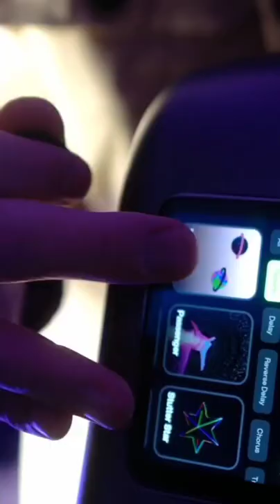A Luxury Digital Guitar